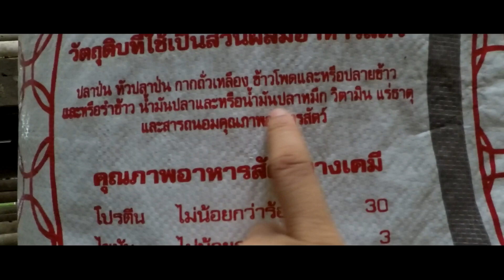The Fish Story เรียนภาษาอังกฤษผ่านเรื่องราวดีๆ _Punsaeng Ep.3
วีดีโอนี้ทำขึ้นเพื่อต้องการนำเสนอวิถีชีวิตของคนเลี้ยงปลา อ.สันทราย จ.เชียงใหม่
กว่าจะเป็นปลาหนึ่งตัว ต้องผ่านกระบวนการอะไรบ้าง
พร้อมกับการรู้จักคำศัพท์ภาษาอังกฤษใหม่ๆ หวังว่าจะเป็นประโยชน์และช่วยต่อยอดการใช้ภาษาอังกฤษในชีวิตประจำวันในด้านอื่นๆของผู้ชมนะคะ

This video is made to introduce fish farmer livelihood and introduce some English vocabulary in the fields which might inspires them to use English in their daily life.